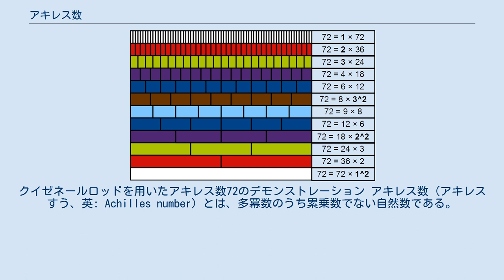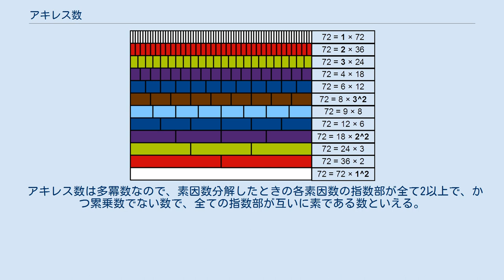アキレス数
クイゼネールロッドを用いたアキレス数72のデモンストレーション アキレス数（アキレスすう、英: Achilles number）とは、多冪数のうち累乗数でない自然数である。
 英語で多冪数は powerful number、累乗数は perfect power といい、powerful であるが perfect でない存在としてトロイア戦争の英雄アキレスの名前を冠するのがアキレス数である。
 多冪数は a, b を自然数とすると、a2b3 と表せる数である。
累乗数は m を自然数、k を2以上の自然数とすると mk と表せる数である。
例えば 288 は 62 × 23 と表せる多冪数であるが、累乗数でないのでアキレス数である。
アキレス数は無数に存在し、そのうち最小の数は 72（= 32 × 23）である。
 アキレス数を 72 から小さい順に列記すると 例えば、784 は 24 × 72 であるので多冪数だが、(22 × 7)2 に等しい累乗数でもあるのでアキレス数でない。
 アキレス数は多冪数なので、素因数分解したときの各素因数の指数部が全て2以上で、かつ累乗数でない数で、全ての指数部が互いに素である数といえる。